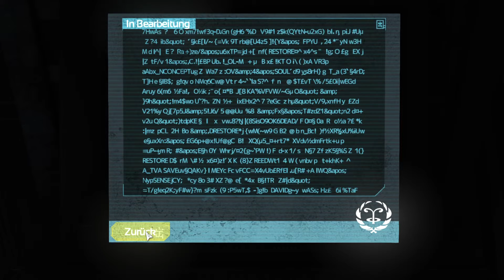Let's Play SOMA #003 - Ominöses Omnitool [BLIND]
Endlich finde ich eins dieser Tools. Jetzt muss es nur noch gemoddet werden.